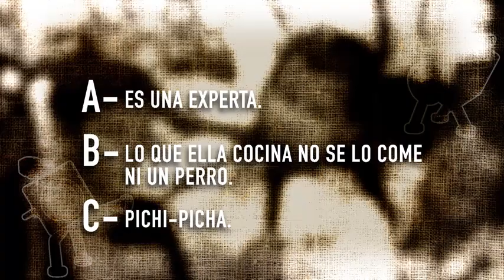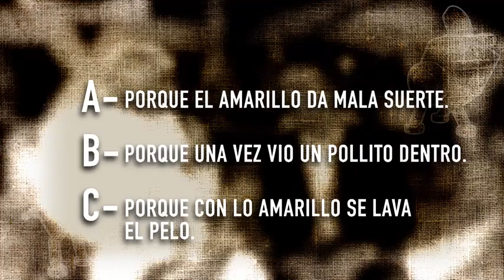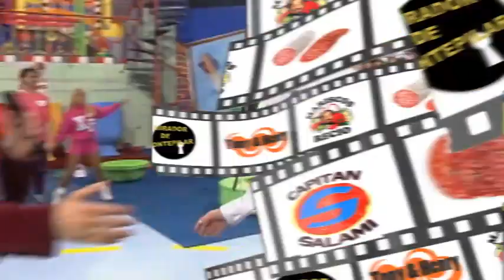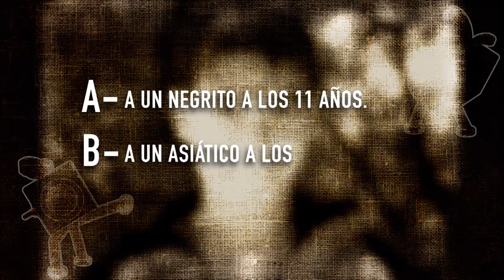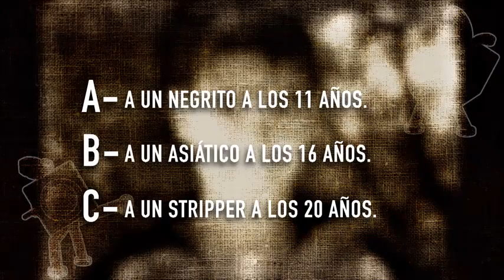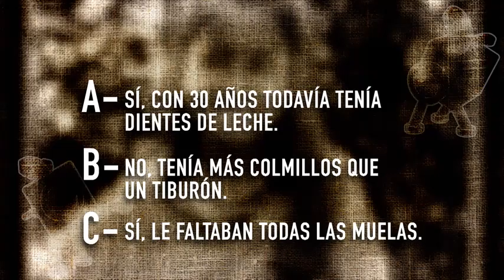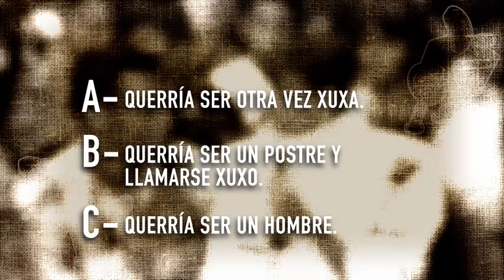¡Toma Salami! - Xuxa, la Reina de los Bajitos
04 de nvembro de 2020